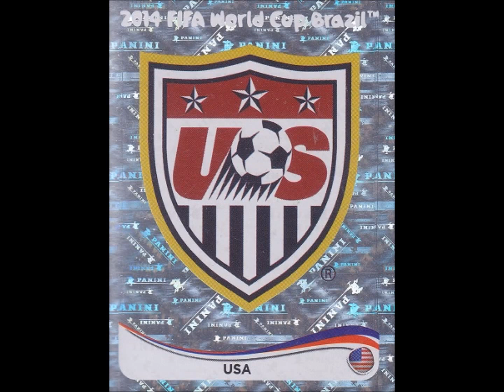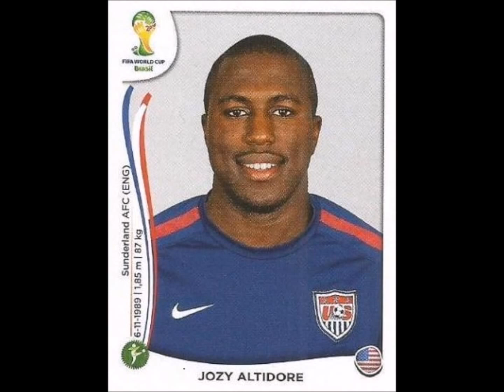PANINI STICKERS U.S.A. TEAM WORLD CUP 2014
We present to you the National football team of U.S.A. for the  world cup 2014 in stickers